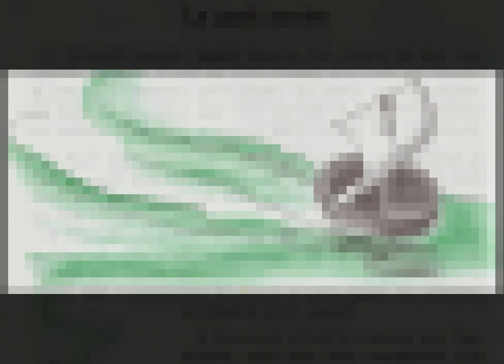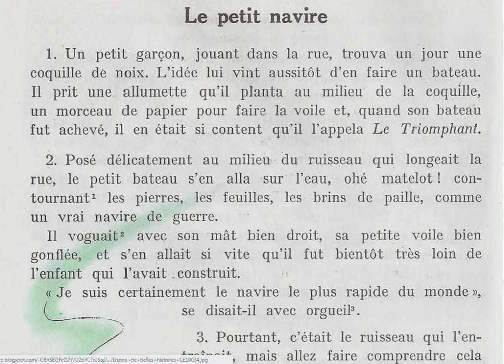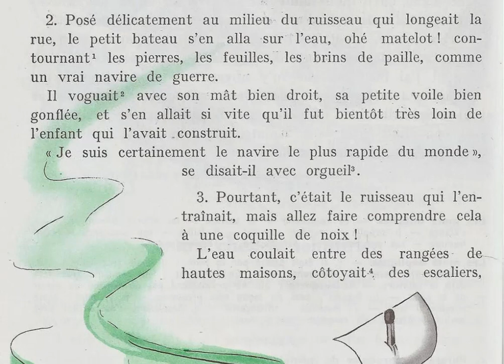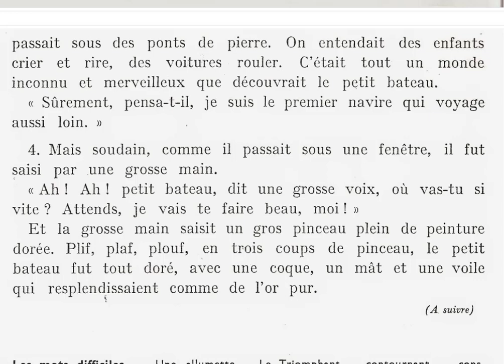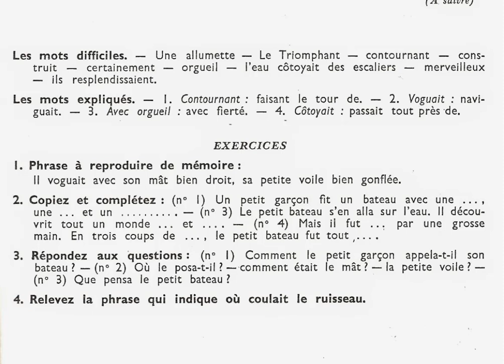Lecture pour tous Le triomphant ...